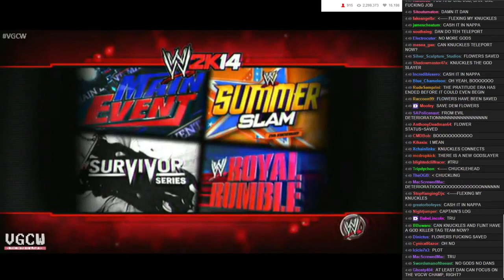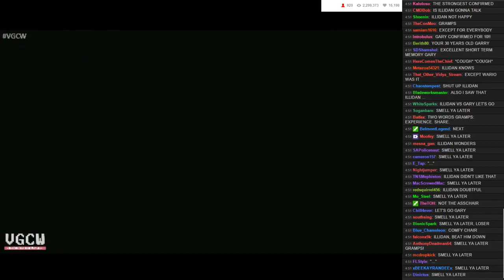VGCW 01-13-15 - 07: Plot